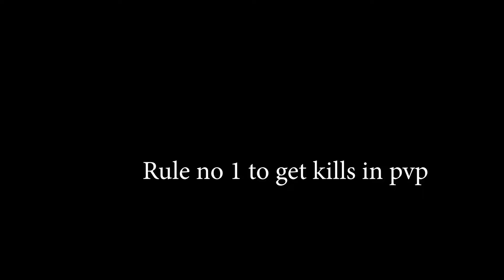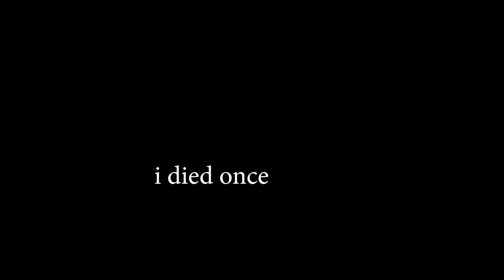This Artosha Guy Always Trying to Kill Blocking Me [DN ALLIANCE]